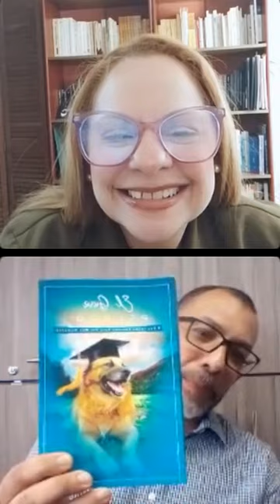Comunicación no verbal - Instagram Live con Lula Andonegui / José Luis García Marcano